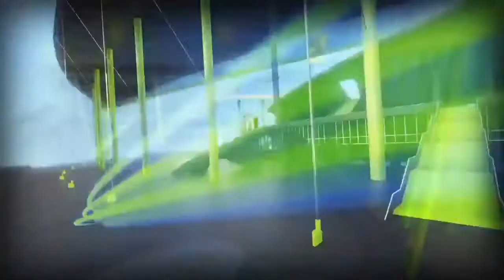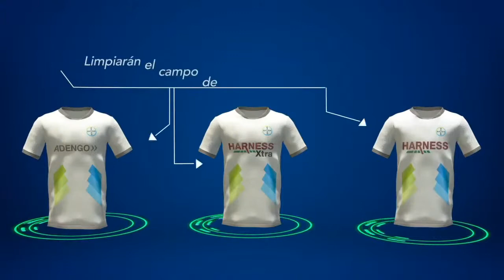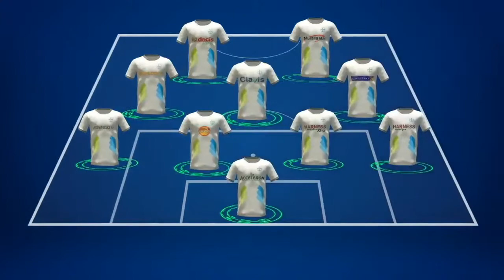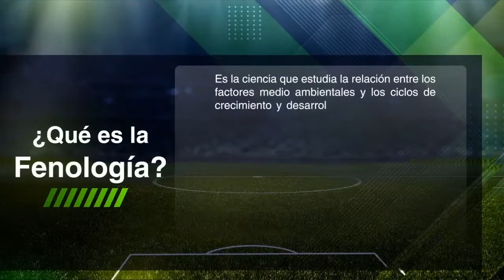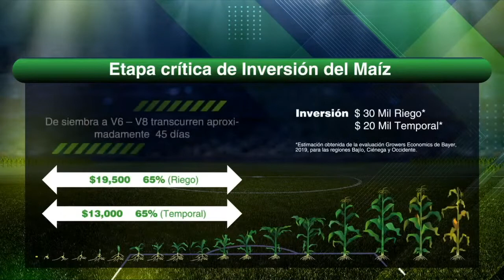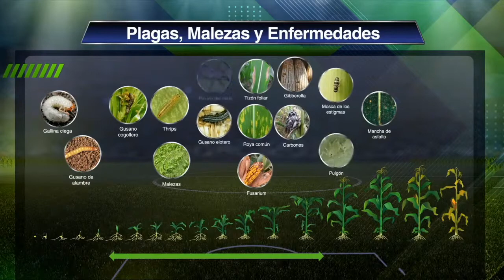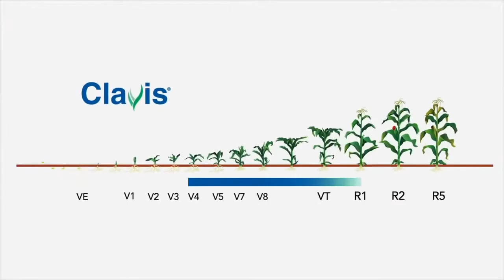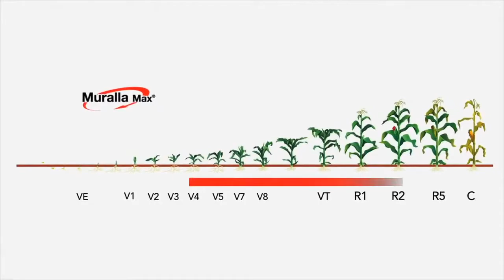MI CULTIVO TV 16 DE JULIO